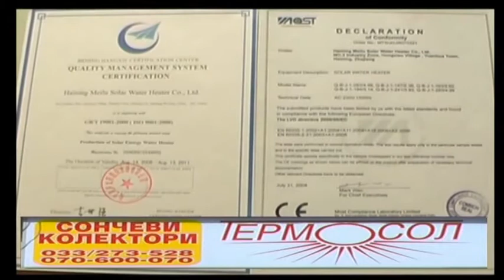Vesti 18 12 2014